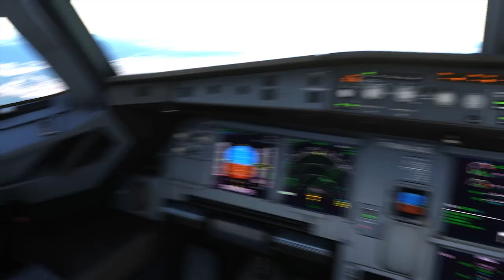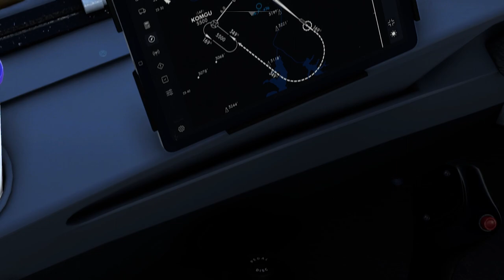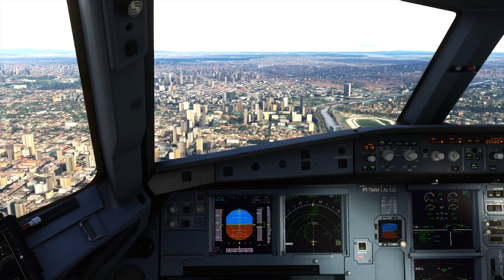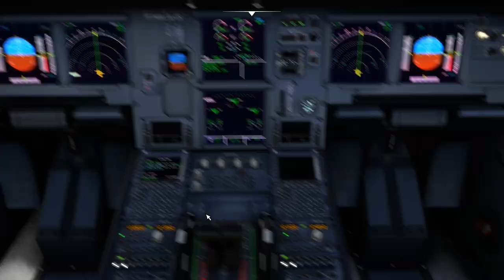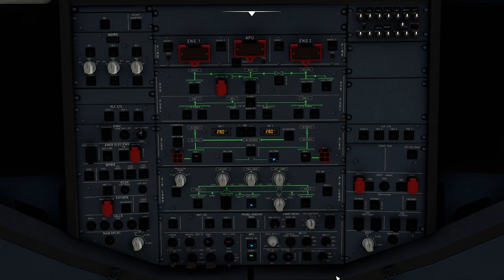POUSO EM CONGONHAS A320 Neo Latam